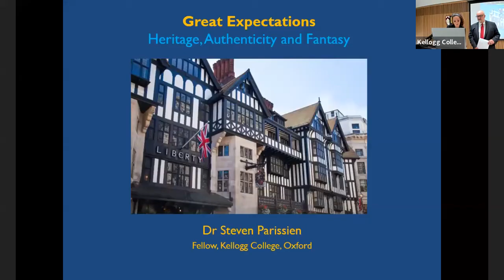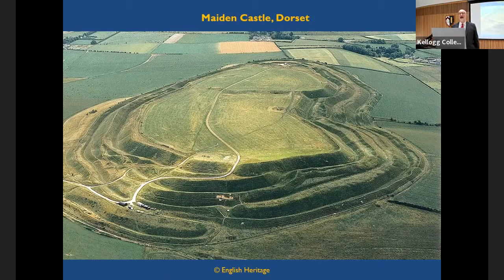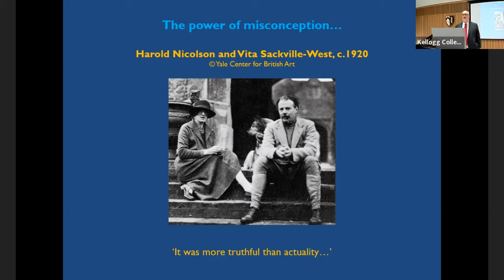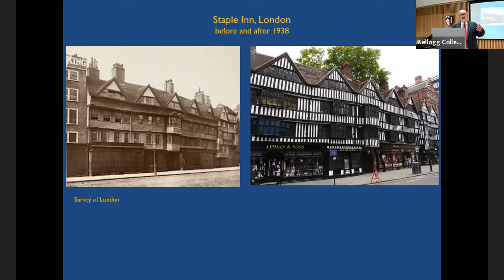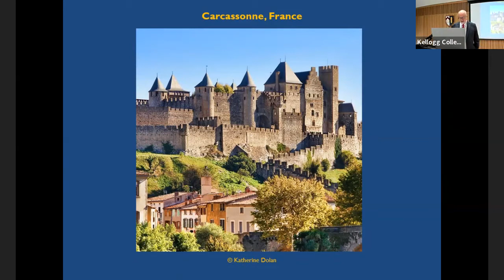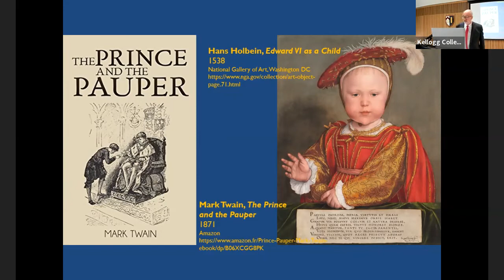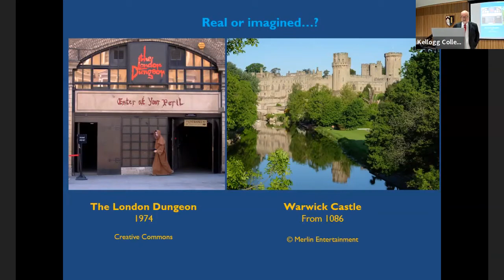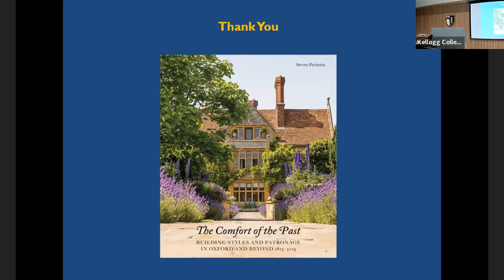Meeting Minds: Great expectations: Authenticity, heritage and fantasy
Kellogg Fellow Steven Parissien examines how the power of wishful thinking, re-branding or deliberate misdirection can persuade us to think differently about our cultural and built heritage.

This talk was part of our Oxford Alumni Meeting Minds Global programme of events for 2022.